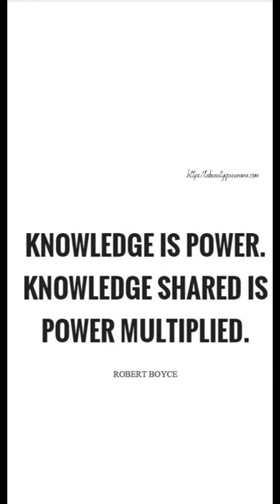Flamingo Light Hydrating Spray Lotion with Papaya and Apple Extract Lavender & Jasmine ♡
Another Restocked items from my most used products September 2023 | Flamingo Light Hydrating Spray Lotion with Papaya and Apple Extract Lavender & Jasmine | summer essentials  | no more stress applying lotion on your back |Gift guide for the holidays  ♡

Salut Beautykings🤴🏾& Beautyqueens👸🏽 → → 💚💋💛

Shop My Gazelle Intense Minimalist & Mindset Shift Intentional Planner Vol 2 Undated ♡❋

I help the less fortunate in Africa via my charity. See how you can support me. More details

x💋x💋
LaBeautyQueenANA ♡

Believe You Can Achieve ™️

Believe You Can Achieve with Intentionality & Diligence ™️